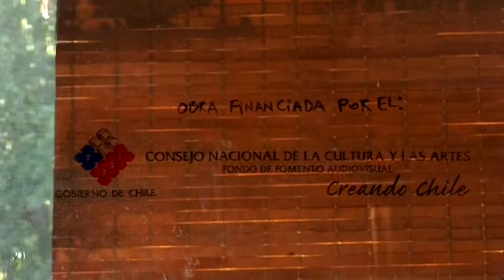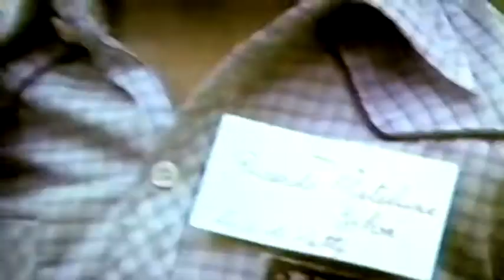EL ECO DE LAS CANCIONES - Trailer Oficial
El Eco de las Canciones, una película de Antonia Rossi.
CHILE - 71 min.

ESTRENO 12 ABRIL 2012 - CENTRO ARTE ALAMEDA
FUNCIONES 15:00 / 17:00 / 19:00 HORAS

"Despierto sin abrir los ojos. Debe ser de noche con una luna roja y brillante. Algo apareció mientras dormía. Algo más complicado que los sueños..."

Del exilio al retorno, El Eco de las Canciones es una nave lanzada al vaivén de la memoria. En su travesía, recuperando historias, imágenes y sonidos, va trazando un mapa generacional de lo individual a lo colectivo.

(Trailer: Roberto Contador)